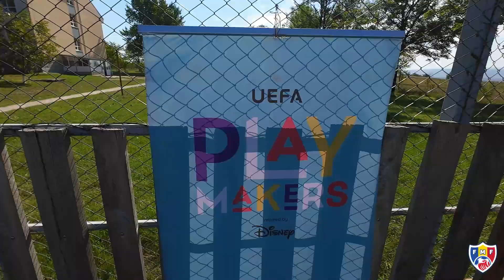UEFA Playmakers. În vizită în regiunea Ungheni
Federația Moldovenească de Fotbal continuă implementarea și monitorizarea proiectului UEFA
Playmakers, care este o inițiativă inedită elaborată de forul european în colaborare cu Disney,
dedicată fetelor cu vârsta cuprinsă între 5 și 8 ani.